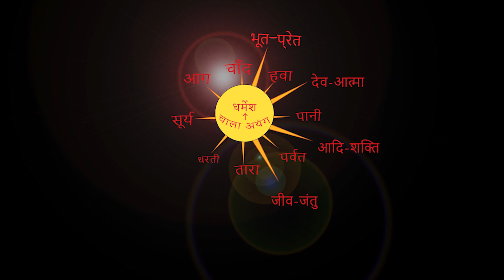बिनती-भजन से घर परिवार शांति मिलता हैं। BY CHITRANJAN ORAON